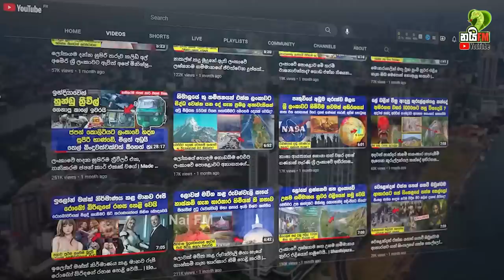සමනළ අඩවියෙන් මතුවුන ගිනි කන්දේ අභිරහස මෙන්න | Kunudiya Parwathaya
ස්වභාවික  උපද්රව කියන මාතෘකාව සම්බන්ධයෙන් අවධානය යොමු කරද්දී ලෝකයේ අනෙකුත් රටවල් වලට වඩා ලංකාවේ අපිට ස්වභාවික ආපදාවන් වලින් සිදුවන හානි,කරදර බොහොමත්ම අඩුයි.ග්ලැසියර් විදාරණය,ගිනිකඳු පිපිරීම වැනි දරුණු ගනයේ ස්වභාවික ආපදාවන් සම්බන්ධයෙන් ලංකාවේ අපිට  අත්දැකීම් නැහැ.බහුතරයක් දෙනා පිළිගන්නා ආකාරයට එවැනි  ස්වභාවික විපත් ලංකාවේ කවදාවත් සිද්ධ වෙලත් නැහැ කියන්න තමයි ඉතිහාසයේ සඳහන් වෙන්නෙ.නමුත් අපි අද මේ කියන්න යන්නේ ලංකාවේ තිබුණා යැයි සැලකෙන ගිනි කන්දක් ලෙස ක්රියාත්මක වූ සුවිශේෂී කලාපයක් පිළිබඳවයි.